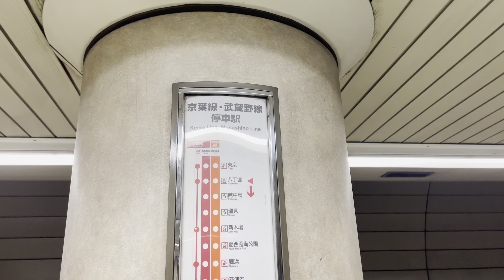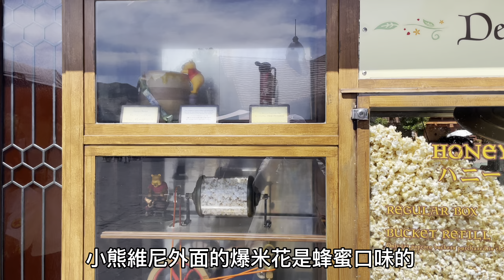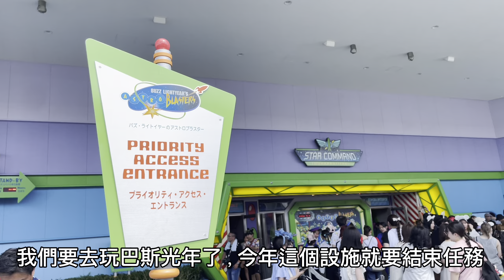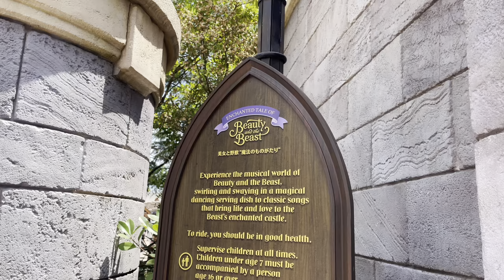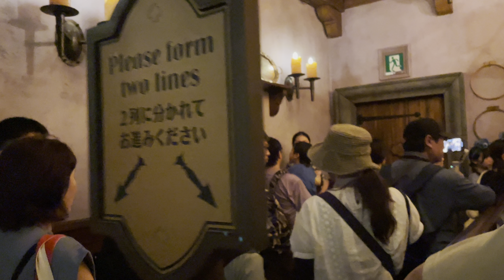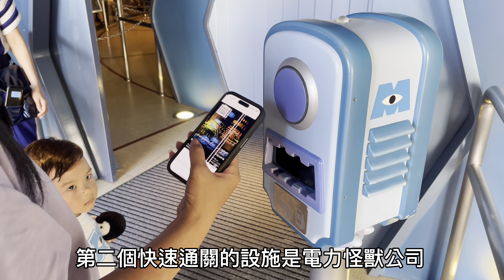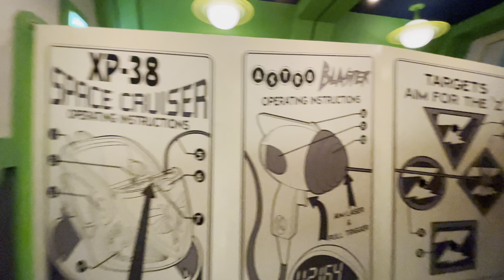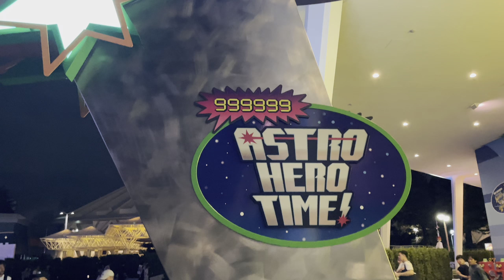旅記Vlog ｜東京自由行10日day5｜東京迪士尼樂園(巴斯光年星際歷險：完成任務！只到2024/10/31即將永久結束）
8/15(4) 迪士尼1日
07:25~22:40